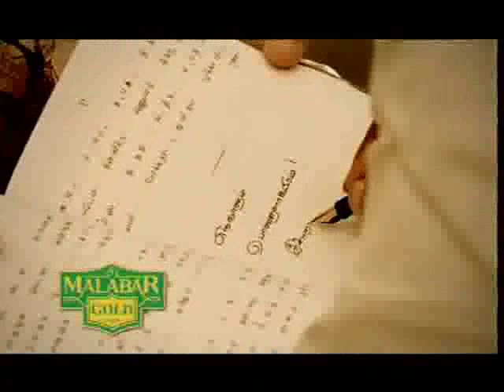Malabar Gold Ilaiyaraja இளையராஜா - Tamil Advt